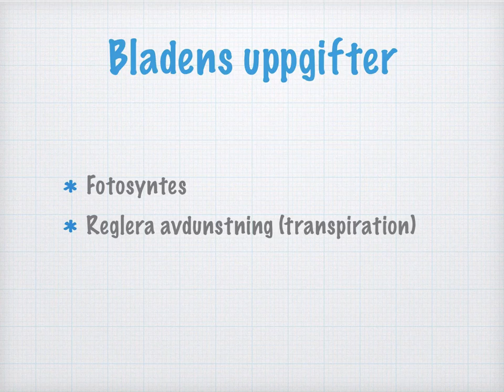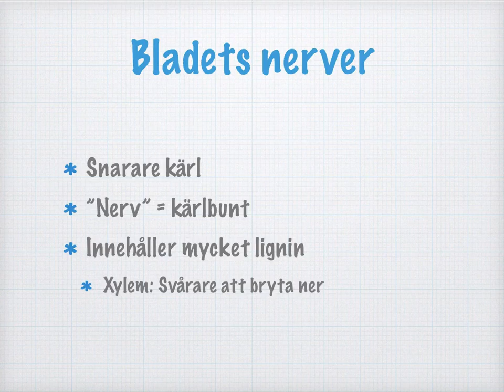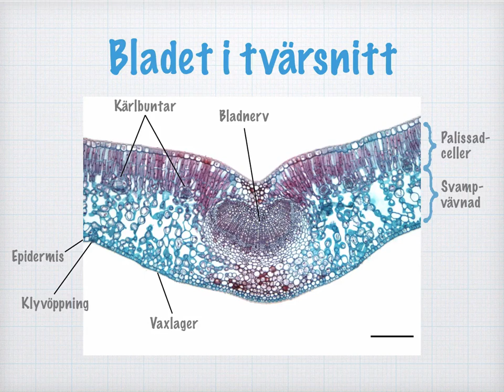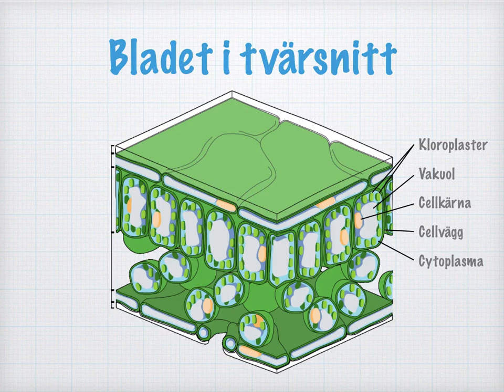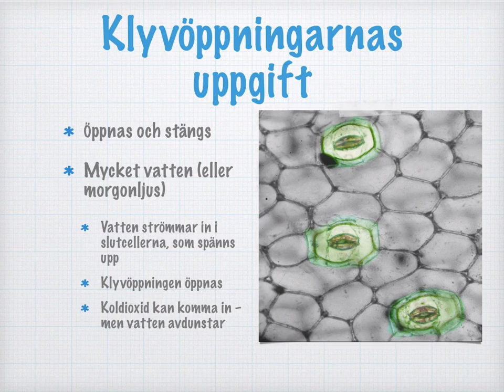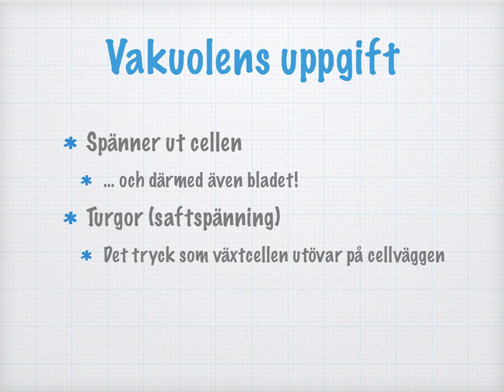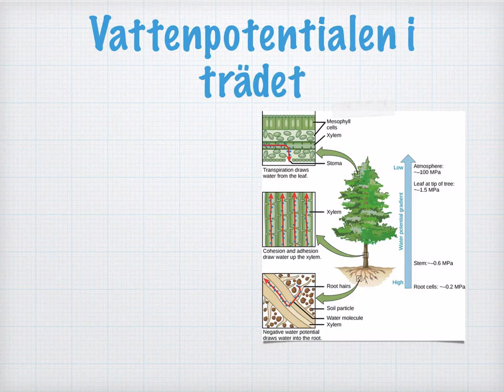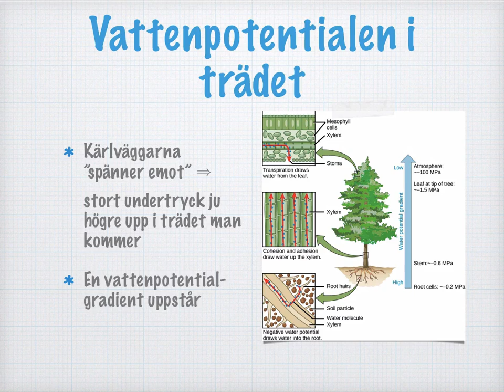Bladets uppbyggnad och funktion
PDF-fil att fylla i tillsammans med videogenomgången finns på den här länken

Bildkällor:
• Vissnande och fräsch basilika Av Victor M. Vicente Selvas (Eget arbete) [Public domain], via Wikimedia Commons